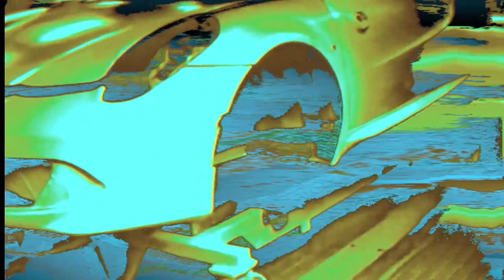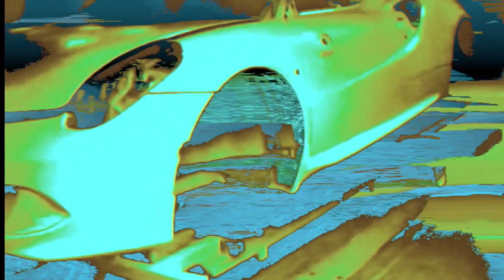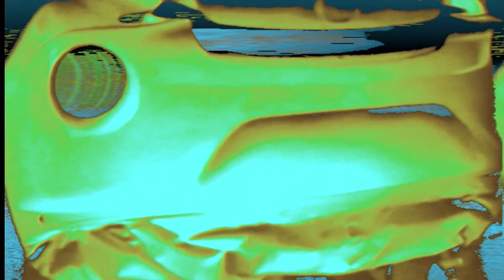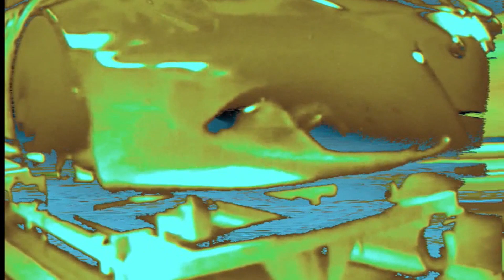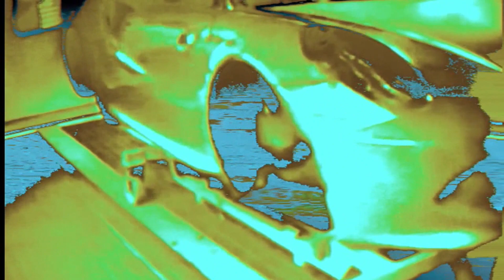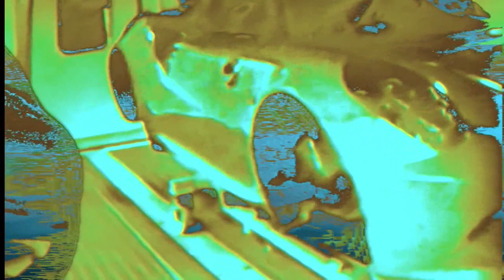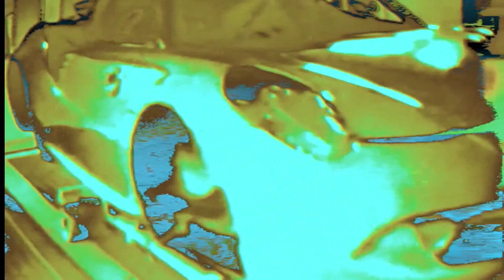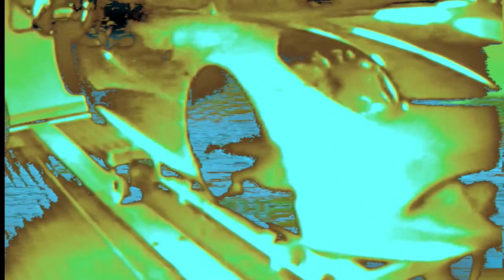Second Scout | Autechre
Tri Repetae ++
Anvil Vapre